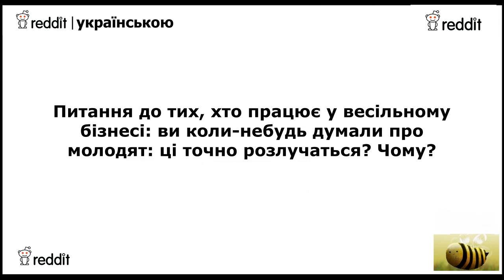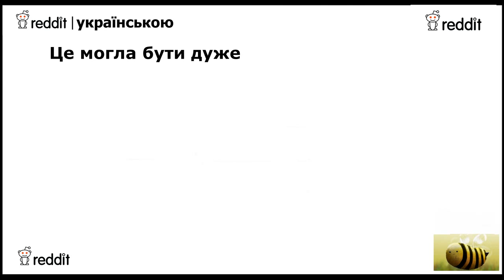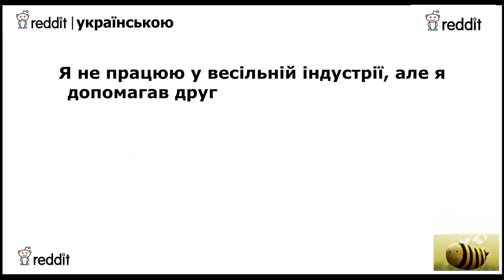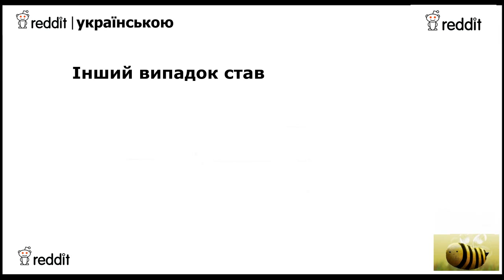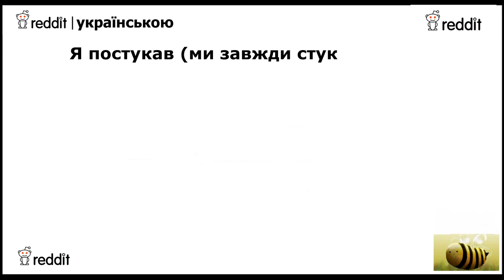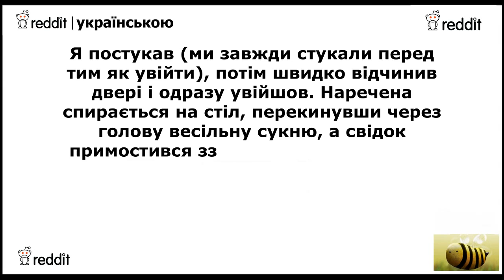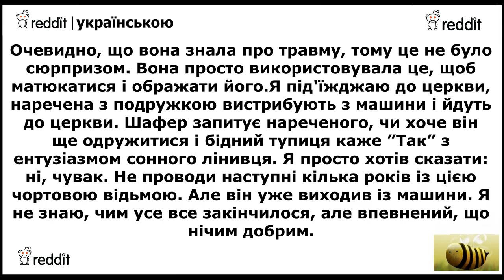Працівники весільної індустрії зливають ознаки, що шлюб приречений | Реддіт українською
Тред з Реддіт: працівники весільної індустрії зливають ознаки, що шлюб приречений  - українською!
Допомога каналу. Хто скільки може 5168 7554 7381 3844 ПриватБанк

Працівники весільної індустрії, такі як ведучі, фотографи, кейтеринг та інші, можуть здаватися експертами в питанні створення настрою та атмосфери на весіллі. Проте, вони також можуть замітити ознаки, що шлюб приречений. Часто це включає невирішені конфлікти між нареченими, нездорові стосунки, недостатню комунікацію та інші проблеми, які можуть призвести до розлучення.

Найсвіжіші треди, найнеймовірніші факти, найстрашніші історії, видобуті з глибин Reddit